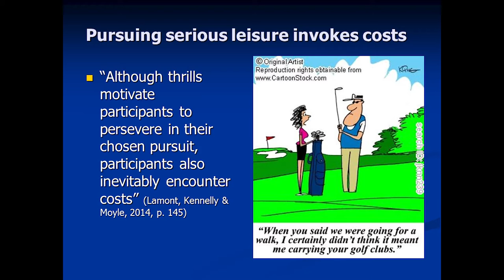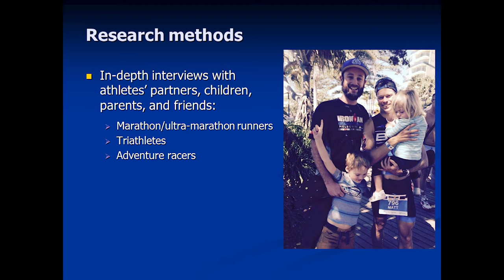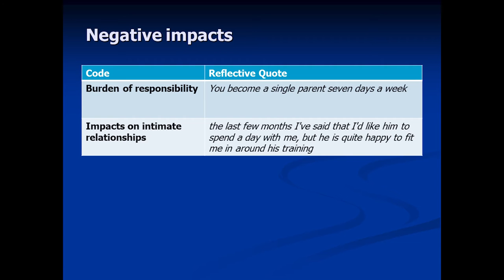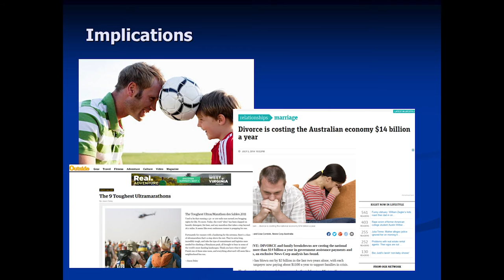Experiences of serious leisure participants’ entourage – Dr Matt Lamont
SCU School of Business & Tourism “Research Raves” 2016

17 individual researchers present a series of 3 to 5 minute pitches on current business, information technology and tourism research. Each talk showcases how their research is engaging with and impacting industry and professional practice.